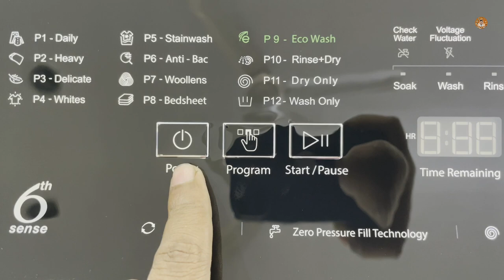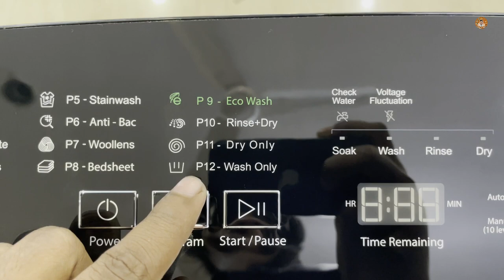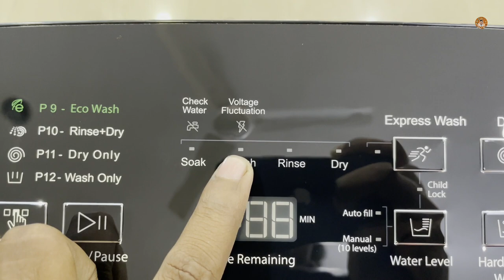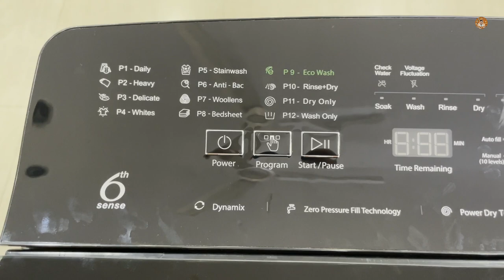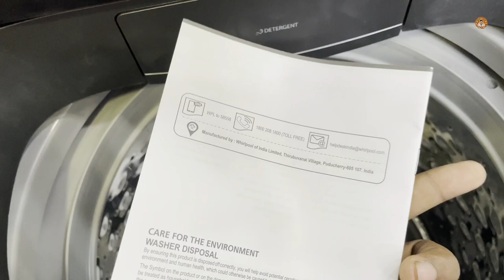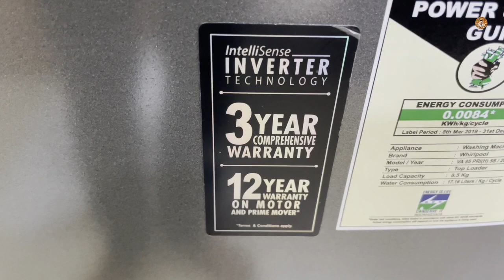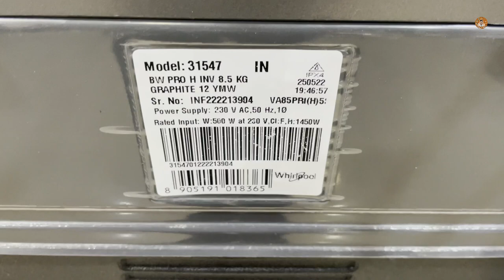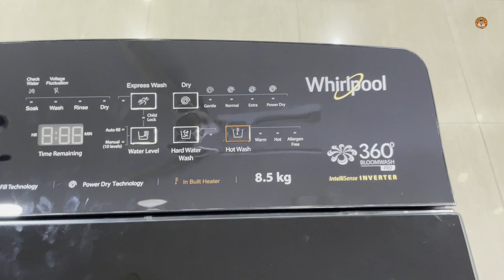WHIRLPOOL 8.5 KG BLOOMWASH PRO 2022 || In Bulit Heater With Inverter Washing Machine Review And Demo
Hello guys Soo presenting our new Unboxing video ,Get alerts when we release any new video,TURN ON THE BELL ICON on the channel!

𝗕𝘂𝘆 Link 7.5KG- Whirlpool 7.5 Kg 5 Star Fully-Automatic Top Loading Washing Machine (360 BLOOMWASH PRO (540) 7.5, Graphite, Hexa Bloom Impeller)

QUERY SOLVED:
1. Whirlpool 8.5 Kg Fully Automatic In Bulit Heater Washing Machine
2. Whirlpool 8.5 Kg Fully Automatic Inverter Washing Machine
3. How to Use Whirlpool Fully Automatic Top Load Washing Machine
4. Best Inverter Washing Machine Unboxing And Review 2022
5. How to Use Heater Whirlpool Fully Automatic washing machine